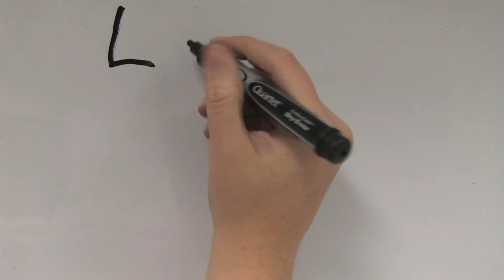Love in the Time of Dots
The dots of WalkingDots are back in the Museum of Art! But trouble arises when one dot has feelings for another . . . but can't find the rights words.

Artists from the Video